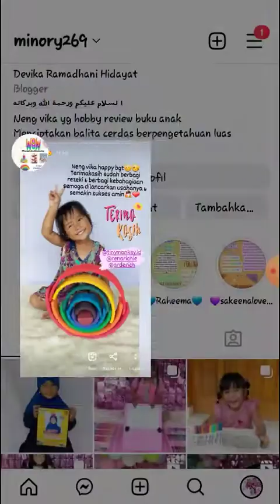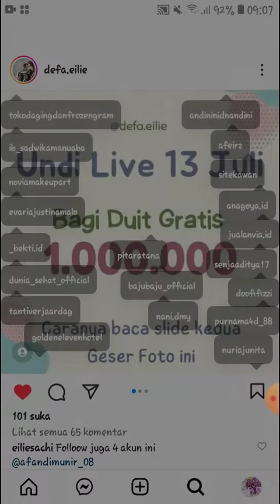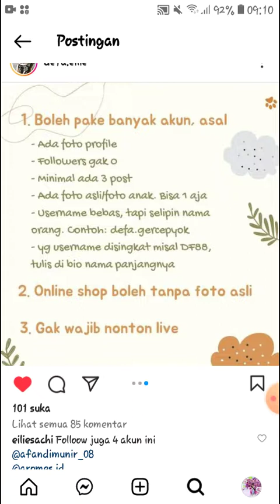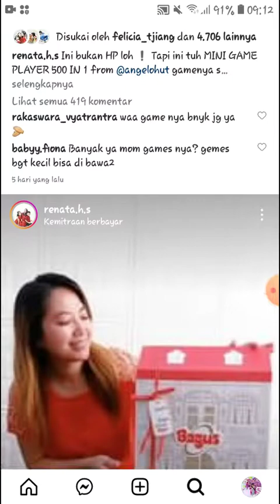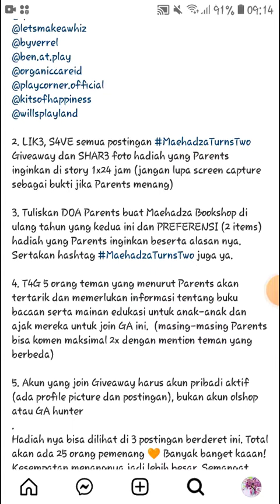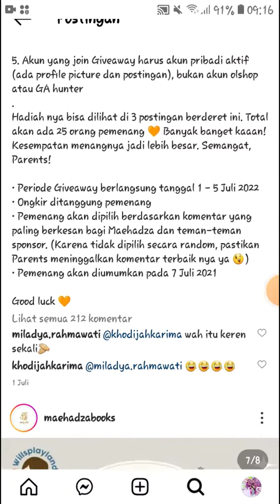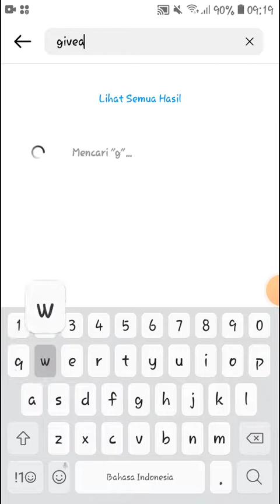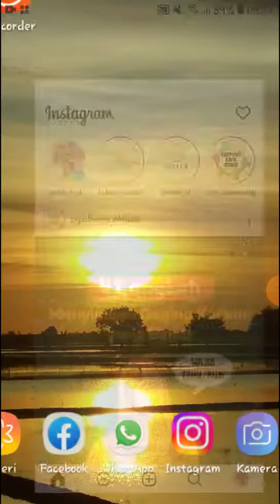Cara Mengikuti giveaway di Instagram || Menang Hp Dan Uang Tunai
Giveaway adalah kegiatan marketing yang mana suatu brand membagikan hadiah kepada konsumen dengan syarat tertentu. Biasanya, syarat giveaway adalah: meninggalkan komentar, membagikan postingan ke Instagram Story, menyukai postingan, menandai teman, mengikuti akun brand/perusahaan, dan syarat lainnya.

Jumlah pemenangnya sesuai dengan ketentuan yang sudah dibuat oleh brand. Cara memilih pemenang bisa dilakukan secara manual (melihat dan memilih satu-persatu) atau menggunakan bantuan aplikasi seperti Random Name Picker, Lucky Wheel, atau aplikasi lainnya.

Untuk info endorse & review cek ig aku ya teman-teman